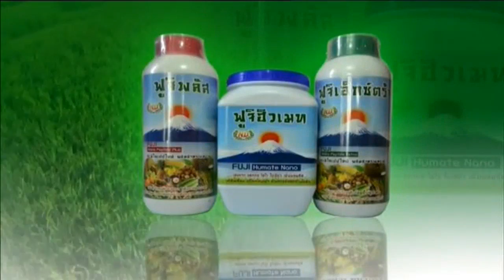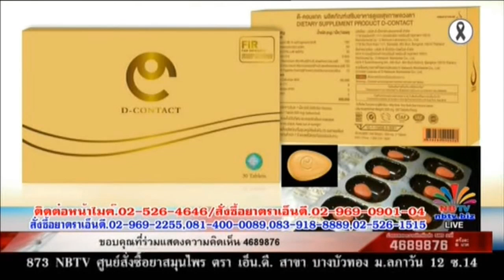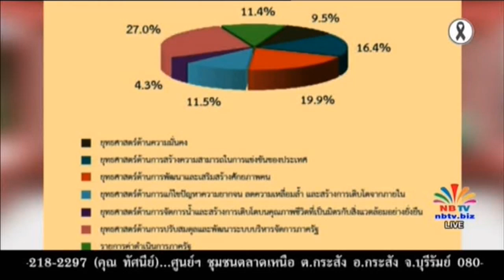สอดรู้ สอดเห็น ชัช TOT 8 06 2017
สอดรู้ สอดเห็น ชัช TOT ต้อยยุ้ย และ พันศักดิ์ ซาบุ ประจำวันพฤหัสบดี ที่ 8 มิถุนายน  2560 ทางช่อง NB TV